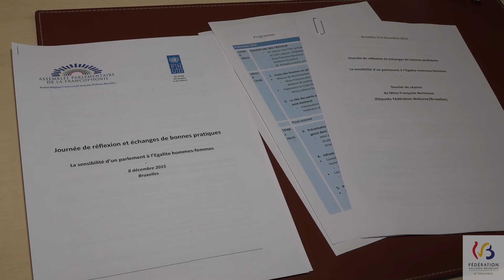Visite d'une délégation tunisienne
Les 8 et 9 décembre 2015, une délégation de députées et fonctionnaires tunisiennes étaient en visite au parlement. L'occasion d'échanger les bonnes pratiques en matière d'égalité hommes-femmes dans les assemblées.